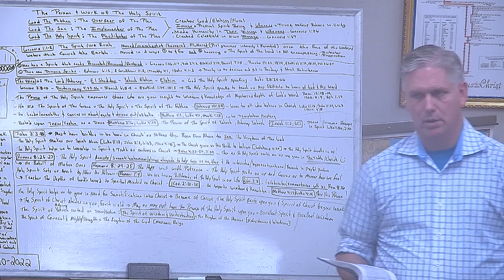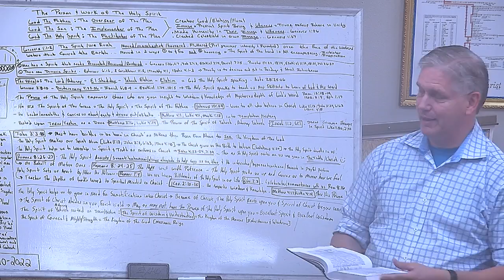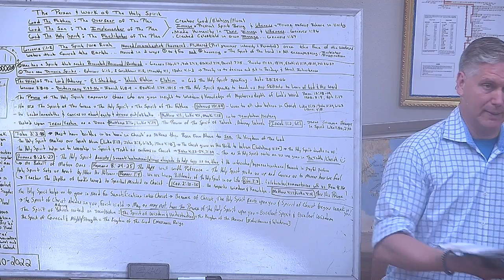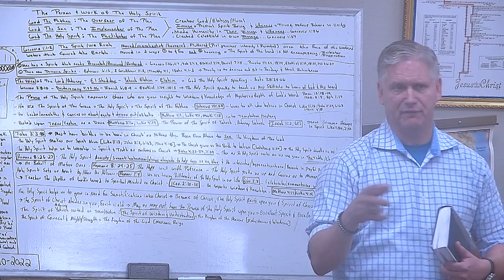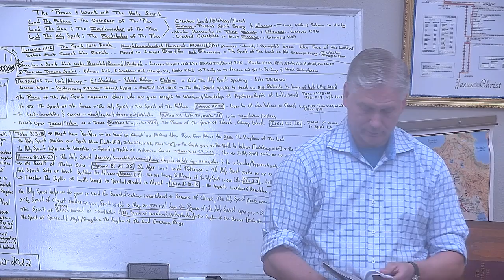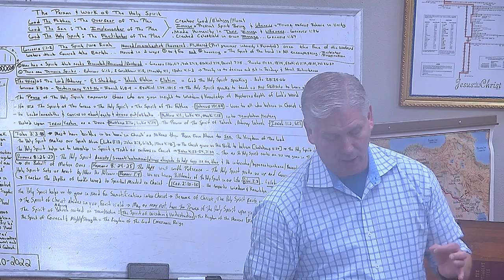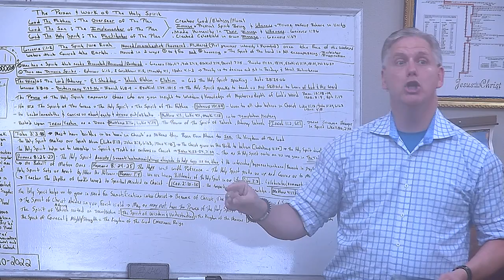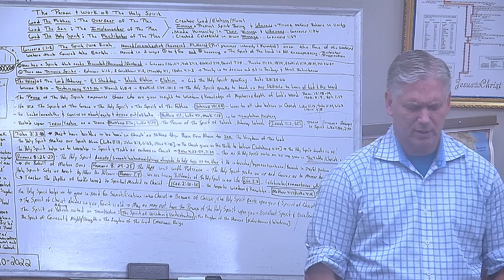PFBC Studies THE PERSON & WORK OF THE HOLY SPIRIT- Part 8 20220717 143015Z S1R2